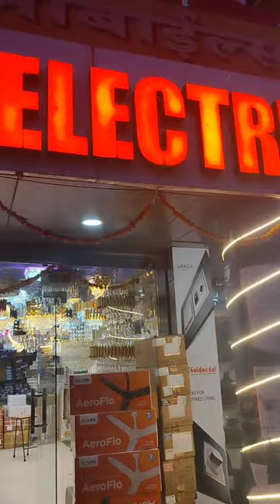Decoration lights feed story Anand Deore